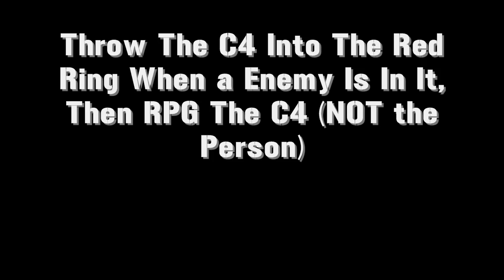Call of Duty Modern Warfare 3 - How To Get Counter C4 Challenge and Blue Dummy Emblem.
** Expand**

Hey guys please leave a like or sub for more..

Hey people

Map: Any

Game Type: Drop Zone ( this is the easiest option but any game mode )

Location: Every Drop Zone spot would be easier but any where.

Difficulty: ( Medium )

Any Thing Else: you can use other equipment but RPG would be the easiest..!

Just to help you get this challenge done and get the blue dummy emblem after you do thisyou have to do 20 or 25 not sure.

Just to help you when i get bored..!

Please like, watch, sub, or comment any would be nice..!